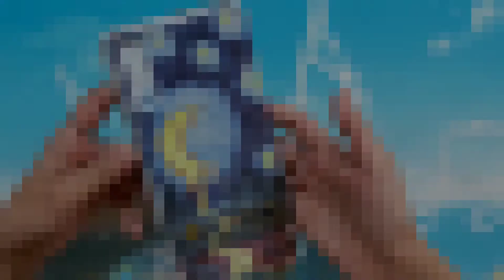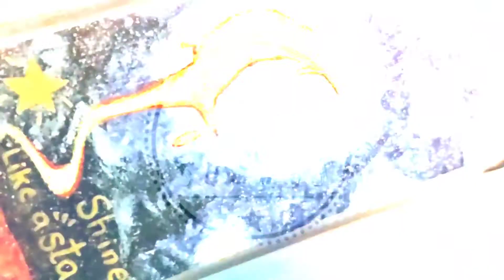Painting my Mobile Case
Hey guys!
In this video I'm painting my mobile case. Hope you like it.

Social accounts.

Emmy's here.
I'm a girl who wants to make her little moments into big Mem0ri3s.
Pakistani base living in KSA (madina).
Yallah. 👋🏻